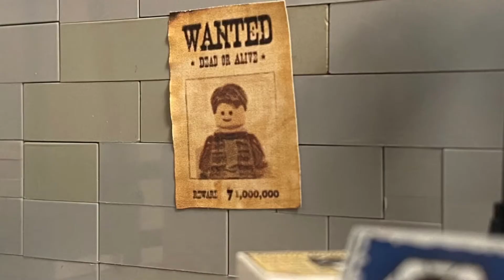LEGO RICK AND MORTY (ft. Palpatine Brix & Lothal)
Sorry this didnt go on the main channel but I just uploaded on there so i wanted to space things out.